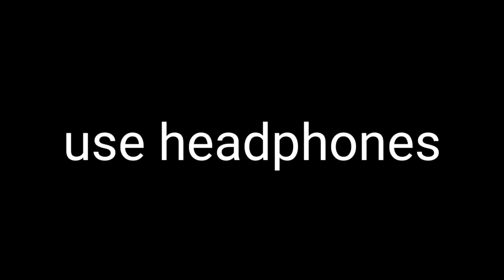A day with modified Thar |Z Black mirror first time on YouTube | 5 lakh ki no plate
Hey fam aj vlogsss back here again to bring a smile on ur faces today we gonna show you thar modification

special thanks to Anmol bhaiya and Sahil bhaiya